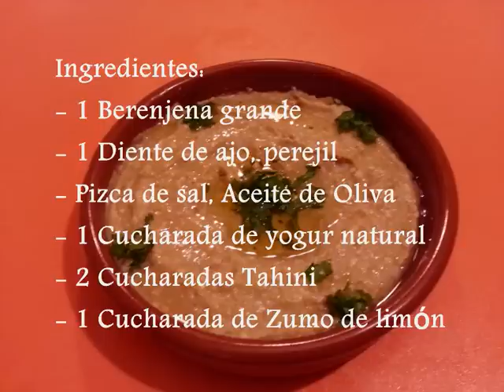El arte de la cocina árabe - Crema de berenjenas (Mtabel)